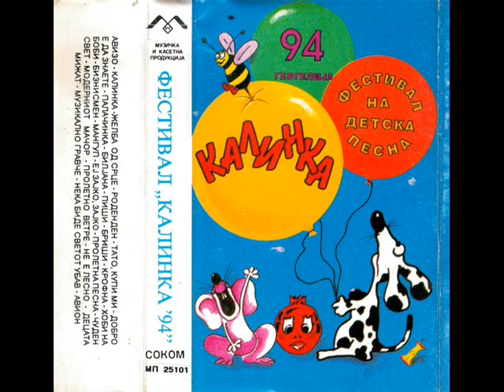Светлана Јовановска, Ивана Поповиќ - Авизо - Калинка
КАЛИНКА 1994